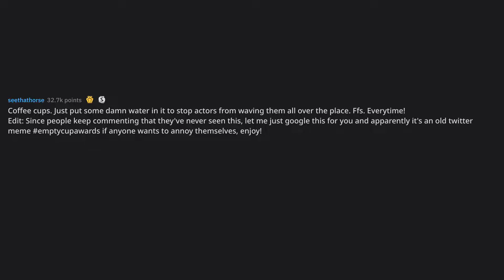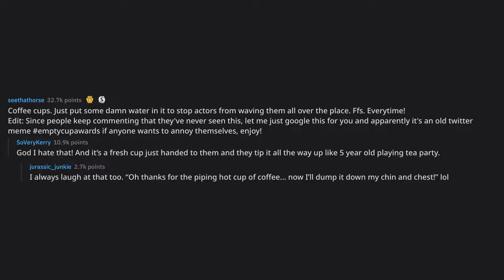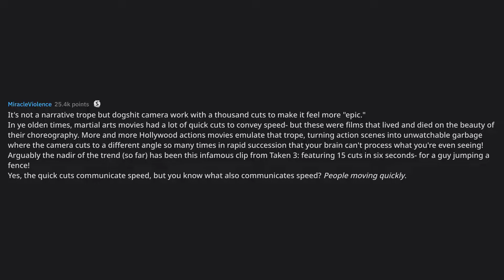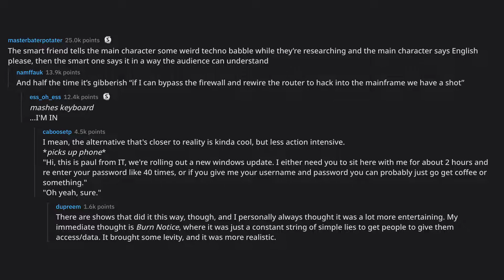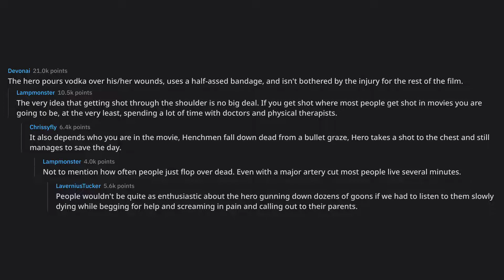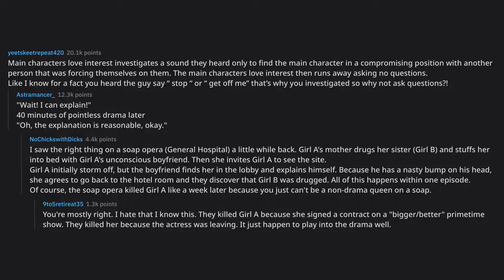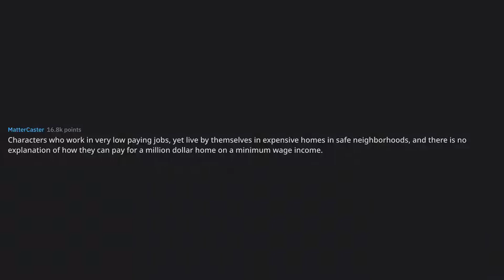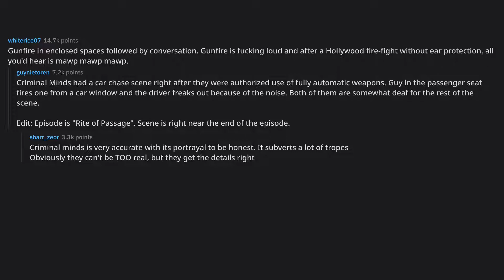What 'cinema sin' is the most irritating, that filmmakers need t... (r/AskReddit Top Posts)